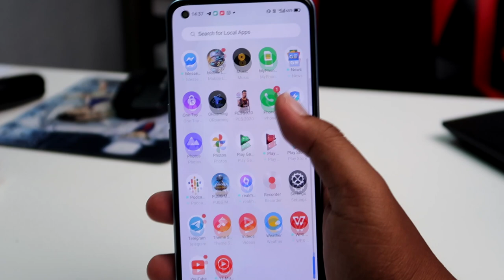[REVIEW] realme 7 Pro, Bawah RM1500 Berbaloi atau Tak?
Tak lengkap jika realme 7 sahaja keluar tanpa siri pro.Kali ni realme memperkenalkan siri pro iaitu realme 7 Pro.Nak tau apa kelebihan realme 7 Pro.Jom kita review

Lazada Link 1:
Lazada Link 2: